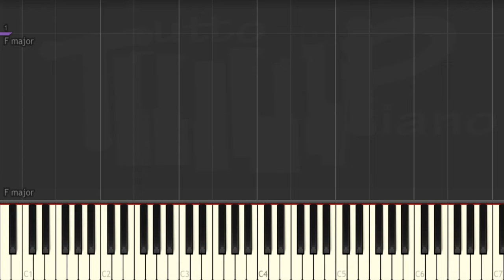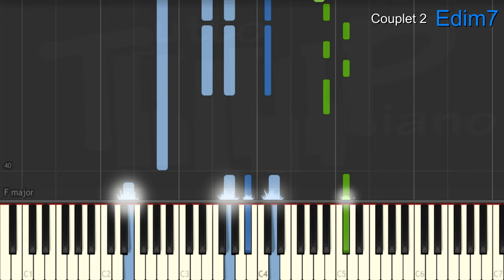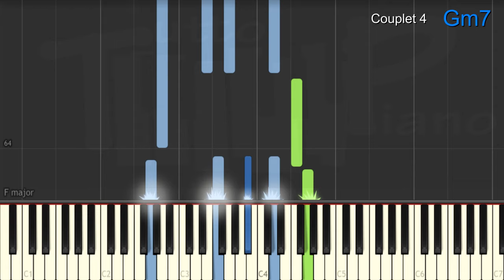Charles Aznavour - Hier encore (Piano facile)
apprenez ce chef-d'oeuvre de Charles Aznavour. L' arrangement vous permettra d'utiliser une basse classique de valse avec des accords de septième à la main gauche et la melodie à la main droite.
Tonalité : Dm

Excellent travail ^^

Paroles:
Hier encore
J'avais vingt ans
Je caressais le temps
Et jouais de la vie
Comme on joue de l'amour
Et je vivais la nuit
Sans compter sur mes jours
Qui fuyaient dans le temps

]J'ai fait tant de projets
Qui sont restés en l'air
J'ai fondé tant d'espoirs
Qui se sont envolés
Que je reste perdu
Ne sachant où aller
Les yeux cherchant le ciel
Mais le coeur mis en terre

Hier encore
J'avais vingt ans
Je gaspillais le temps
En croyant l'arrêter
Et pour le retenir
Même le devancer
Je n'ai fait que courir
Et me suis essoufflé

Ignorant le passé
Conjuguant au futur
Je précédais de moi
Toute conversation
Et donnais mon avis
Que je voulais le bon
Pour critiquer le monde
Avec désinvolture

Hier encore
J'avais vingt ans
Mais j'ai perdu mon temps
A faire des folies
Qui ne me laissent au fond
Rien de vraiment précis
Que quelques rides au front
Et la peur de l'ennui

Car mes amours sont mortes
Avant que d'exister
Mes amis sont partis
Et ne reviendront pas
Par ma faute j'ai fait
Le vide autour de moi
Et j'ai gâché ma vie
Et mes jeunes années

Du meilleur et du pire
En jetant le meilleur
J'ai figé mes sourires
Et j'ai glacé mes pleurs
Où sont-ils à présent
A présent mes vingt ans?